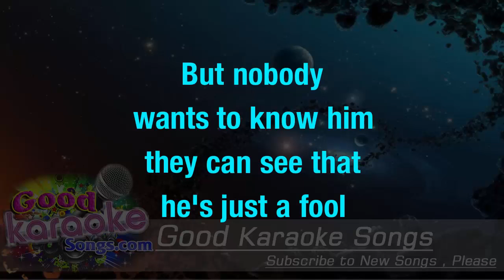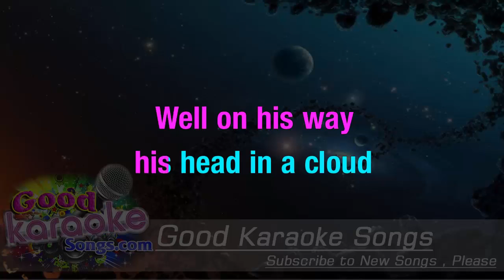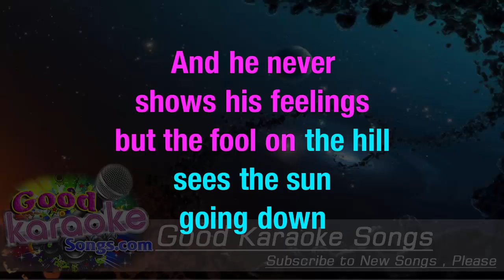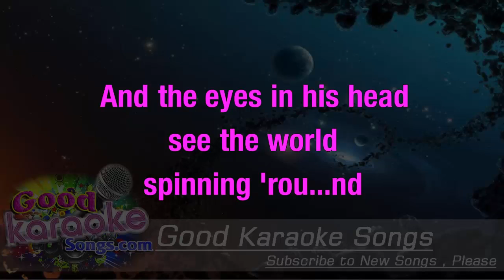The Fool On The Hill - The Beatles(Lyrics karaoke)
Day after day,
Alone on a hill,
The man with the foolish grin is keeping perfectly still
But nobody wants to know him,
They can see that he's just a fool,
And he never gives an answer,

But the fool on the hill,
Sees the sun going down,
And the eyes in his head,
See the world spinning 'round.

Well on the way,
Head in a cloud,
The man of a thousand voices talking perfectly loud
But nobody ever hears him,
or the sound he appears to make,
and he never seems to notice,

And nobody seems to like him,
they can tell what he wants to do,
and he never shows his feelings,

And he never listens to them,
He knows that they're the fools
They don't like him,

The Fool On The Hill

Ooh,
Round and round and round